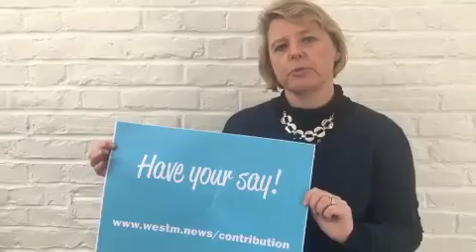Have your say on Westminster's Voluntary Community Contribution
Conservative Leader of Westminster Council Nickie Aiken invites you to have your say on Westminster's Voluntary Community Contribution